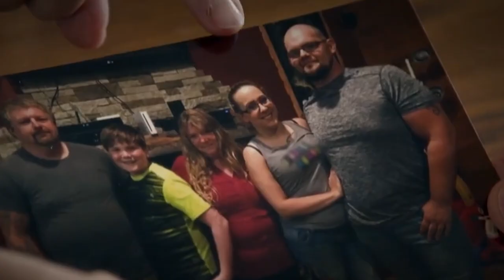10 SCARY GHOST Videos That Make You BURST TO TEARS